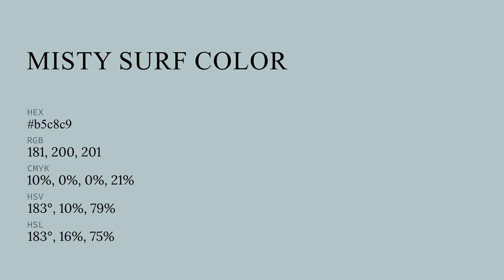Misty Surf color b5c8c9 hex color - Green color - Warm color b5c8c9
What color is Misty Surf ? b5c8c9 hex color - Green color - Warm color b5c8c9

Hex b5c8c9 Color Code is also known as Misty Surf color.